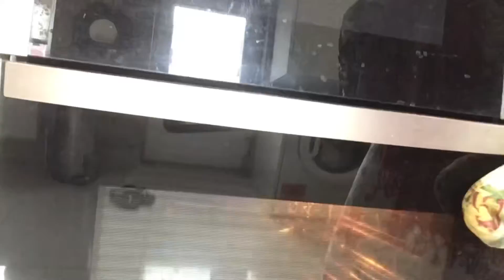His Birthday Today !জন্মদিন পালন ভালো না খারাপ ?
# celebrate birthday
spent quality time with family and relatives#bengalimumsvlogsuk ,